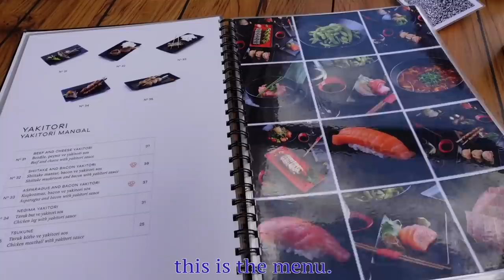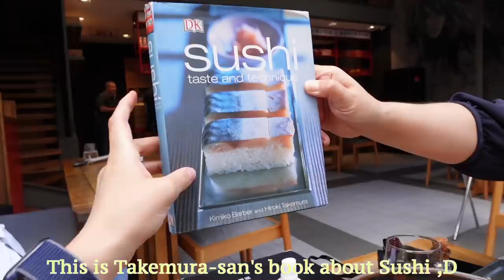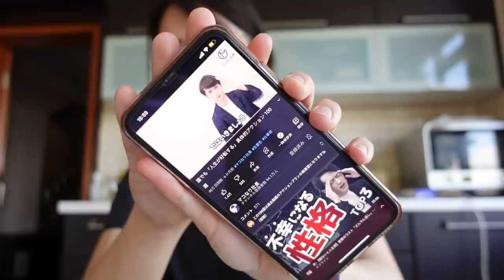speaking only Japanese for 24 hours vlog